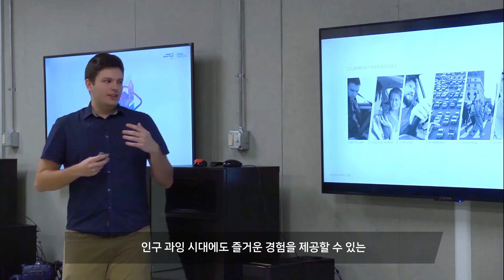[한국타이어] 디자인 이노베이션 2020 2nd Interview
미래 도시를 혁신적으로 재구성한 디자인이노베이션 2020
열정적인 ‘그들’이 있었기에 가능했습니다!

2040년의 세상은 어떻게 변할까요? 자율 주행, 인공 지능 등을 기반으로 모빌리티는 단순히 자동차에 국한된 영역이 아닌 우리가 가장 많은 시간을 보내는 가치 있는 삶의 요소 중 하나가 될 것입니다.

삶, 공간 그리고 모빌리티가 하나로 결합된 세계! 한국타이어가 꿈꾸는 새로운 미래를 만나보세요. 혁신의 실현을 위한 한국타이어의 연구 계발은 계속 됩니다.

* 디자인 이노베이션은 세계 유명한 디자인 대학과의 공동연구로 미래 드라이빙에 대한 비전과 문제해결 방법을 타이어를 통해 제시하는 한국타이어의 연구개발 프로젝트입니다.